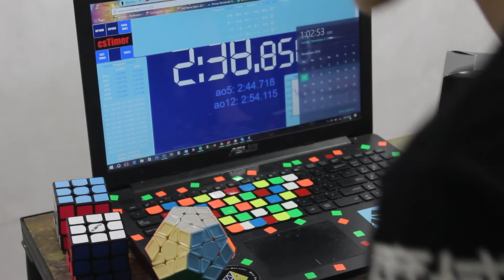-57:35.250 Megaminx Single (2016 Negative Speedsolve)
The clocks went back once again! It's November 6th. Last year I did 5x5, and this year I did megaminx. This is always a fun thing to do. I have a brand new set up and I hope you enjoy it. This is a day that I've always been fascinated with when the time goes back an hour.

Scramble:
 -- +- ++ +- ++ U
 ++ ++ ++ -- ++ U'
 +- +- -+ +- -+ U
 -+ -+ -- -- -- U
 ++ -- -+ -- -- U
 -+ +- -+ ++ +- U'
 -+ -- -+ -+ ++ U